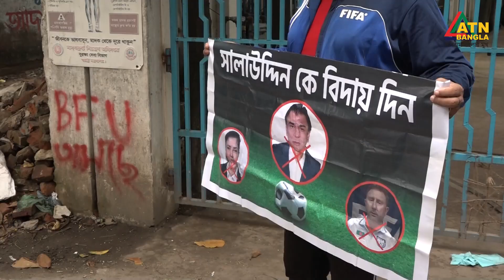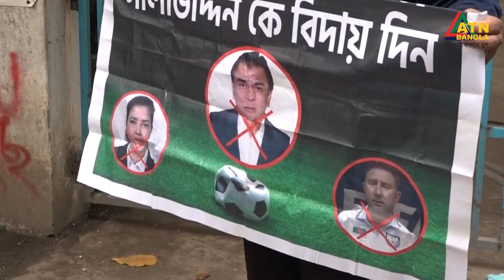খেলাধুলা বিষয়ক অনুষ্ঠান । খেলার জগৎ | Khelar Jagat | Sports Program | ATN Bangla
খেলাধুলা বিষয়ক অনুষ্ঠান । খেলার জগৎ | Khelar Jagat | Sports Program | 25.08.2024 | ATN Bangla

উপস্থাপনা : এস এম আব্দুস শাকুর

পরিচালনা : মোস্তাক হোসেন মাসুক